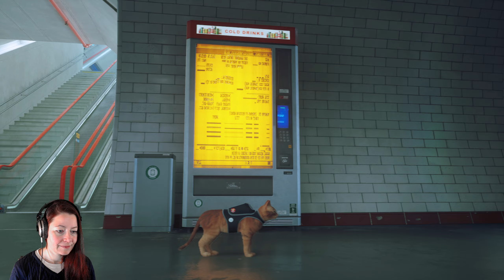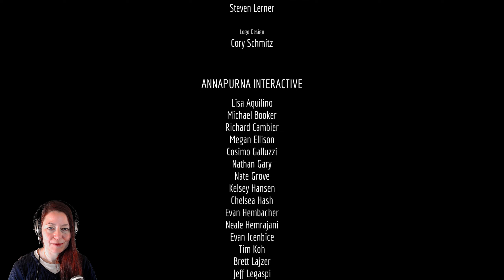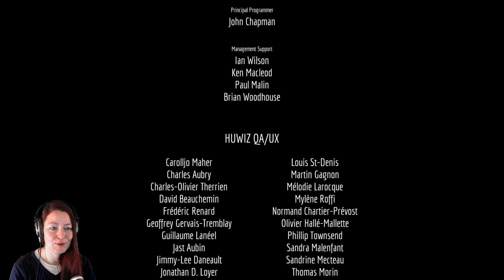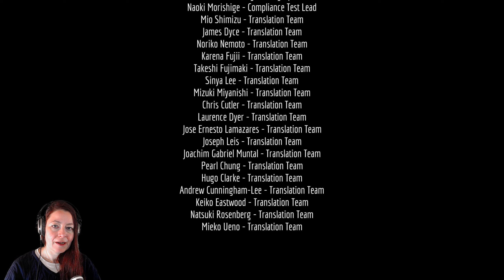STRAY 17 PC ~ Kapitel 12 KONTROLLRAUM ~ FAHRT ins FINALE ~ lets play deutsch ~ full gameplay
Ahoi! Wir reparieren die U-Bahn.

Durchstreife die Gegend, sowohl oben als auch unten, verteidige dich gegen unvorhersehbare Bedrohungen und löse die Rätsel dieses unwirtlichen Ortes, in dem nur unscheinbare Droiden und gefährliche Kreaturen leben.

Unterstütz mich und diesen Kanal mit einem like oder Kommentar ~ vielen Dank! 💗